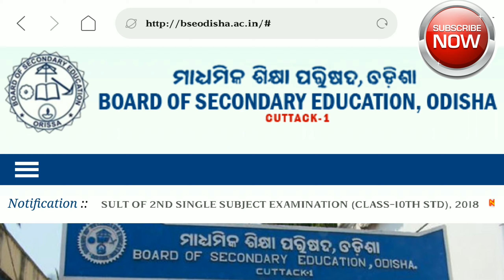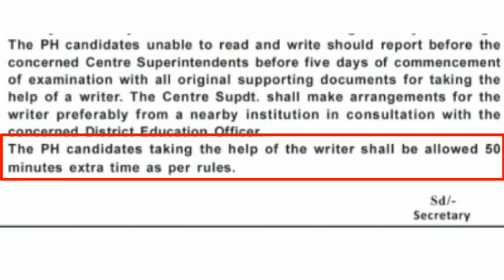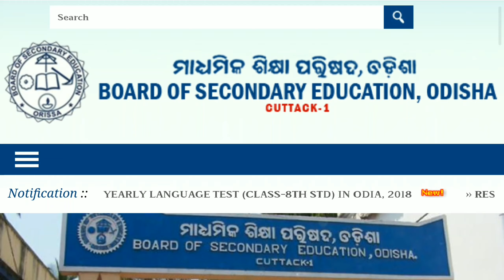OTET 2018. ଆସିଗଲା EXAM ତାରିଖ । Latest Notification Update